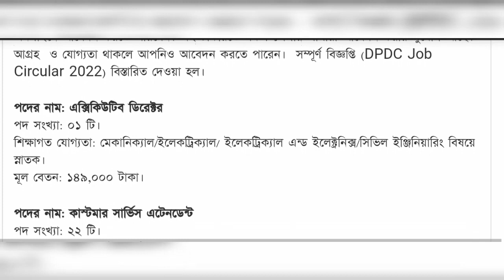ঢাকা পাওয়ার ডিস্ট্রিবিউশন কোম্পানি লিমিটেড নিয়োগ DPDC circular 2022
ঢাকা পাওয়ার ডিস্ট্রিবিউশন কোম্পানি লিমিটেড নিয়োগ DPDC Job circular 2022